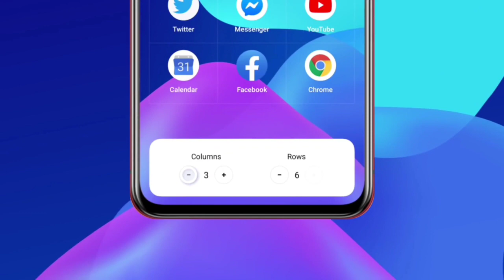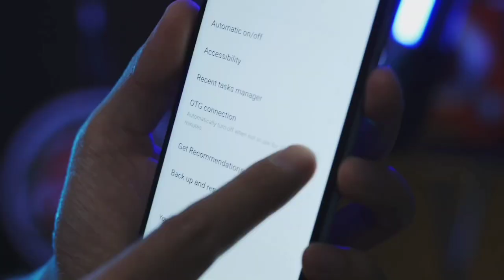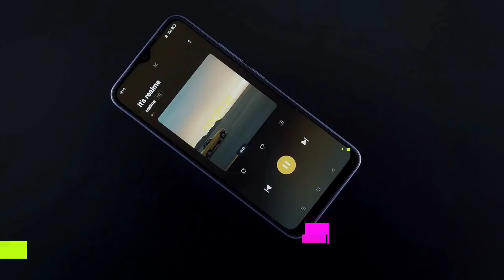Realme X7 Max 5G Android 12 Update | Realme Ui 3.0 Early access beta Form Live apply Now